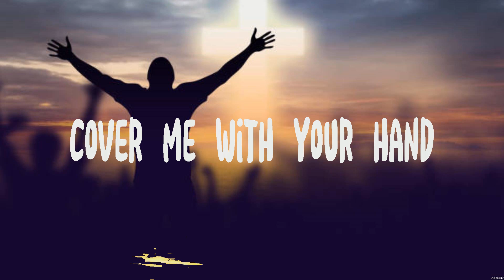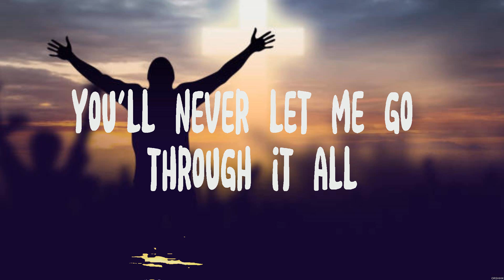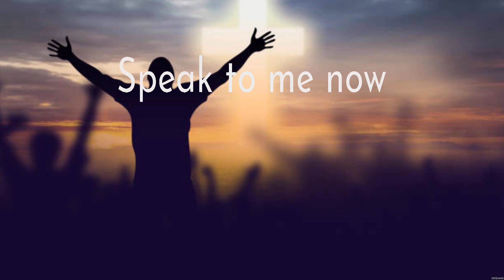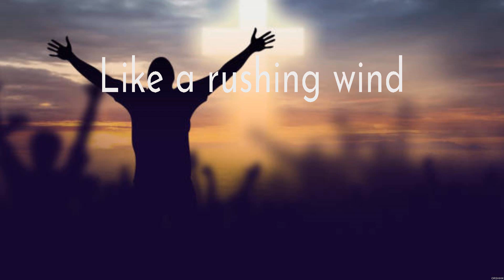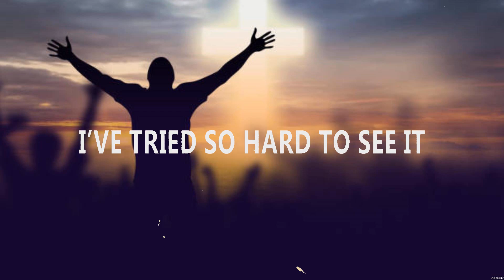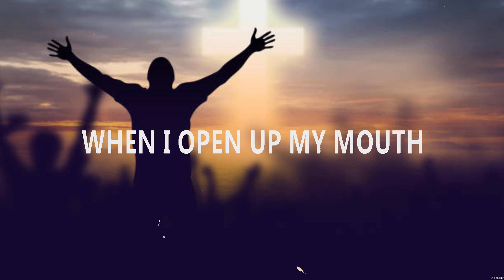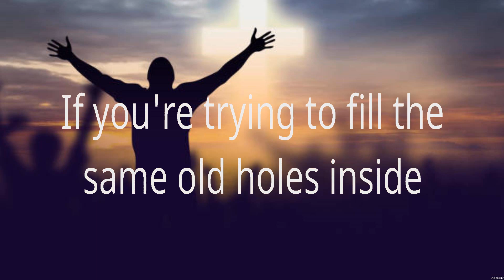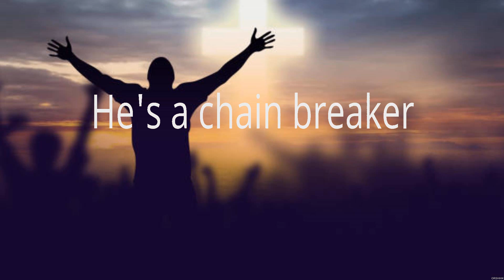Hillsong Worship Through It All Lyrics Hillsong Worship, Bethel Music, Zach Williams #5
Through It All - Hillsong Worship (Lyrics) - I Surrender, Champion, Chain Breaker

1. Through It All - Hillsong Worship
2. I Surrender - Hillsong Worship
3. Champion - Bethel Music
4. Chain Breaker - Zach Williams